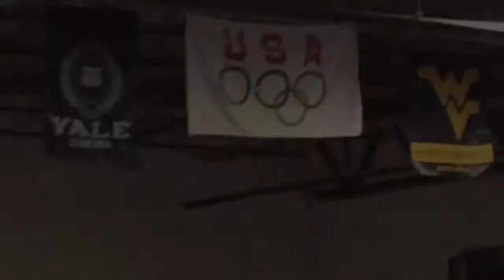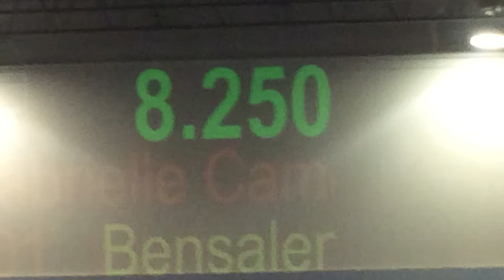My Movie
Gabrielle Girls co op level 4 10/23/16